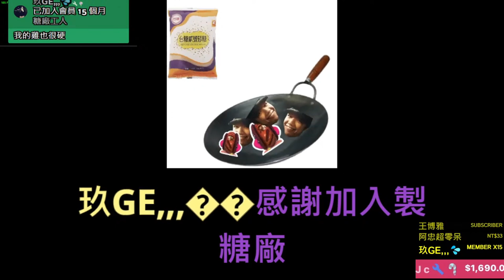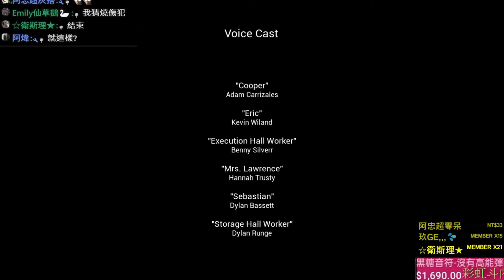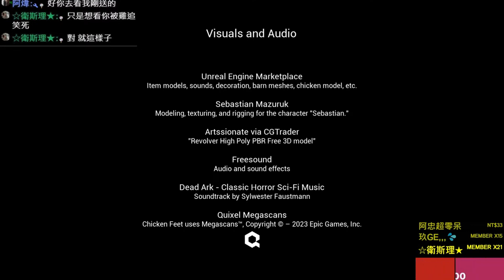【雞爪 Chicken Feet】這些人全部抓去"雞"改! | EP.1 | 黑色音符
《Chicken Feet》是一款第一人稱生存潛行恐怖遊戲，講述一隻巨大的憤怒雞。深入GOOBER實驗室的深處，揭開在實驗室光鮮外表下隱藏的恐怖真相。

IOS用網頁版網址打 點左下大小切換成電腦版就可以買會員了

「黑色音符的粉絲情報交流區」！請點選以下連結加入社群！

製圖客製化服務:IG(kohawa_sannn)私訊
                         LINE 28363840